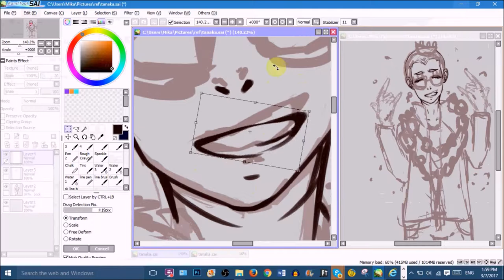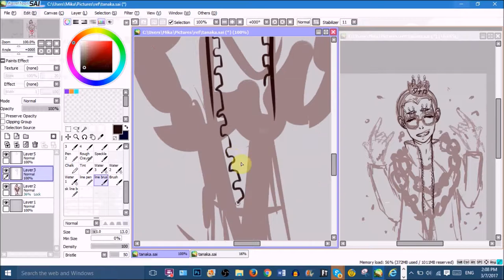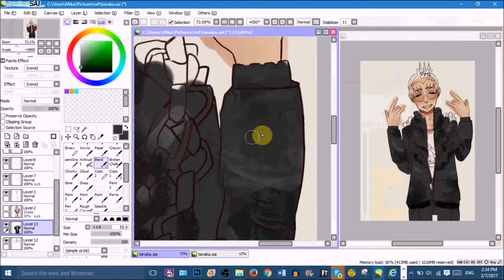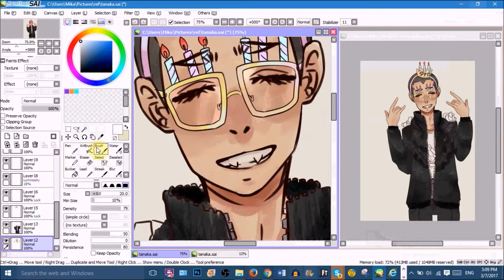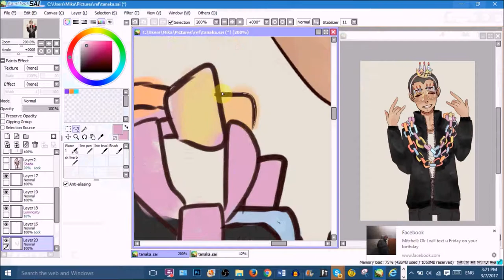Tanaka Appreciation Club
HAPPY BELATED BIRTHDAY TANAKAAA~!

I am a proud member of the Tanaka Ryuunosuke Appreciation club.

His birthday was actually a week ago (March 3) but I still finished this up anyway, it is a small vid, but I would like other members of the Tanaka Ryuunosuke appreciation club to be able to see this.

I do not own the character or the songs obviously

Songs:
A Birthday Song for Miku by Mitchie M
Sekiranun Grafitti by Ryo supercell

Full image on my DA and insta: username: 100een